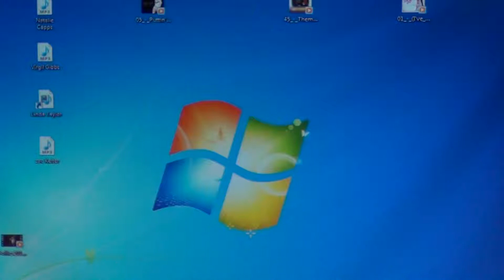LFCC - Ludwick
LFCC Spring Show 2012 Tribute